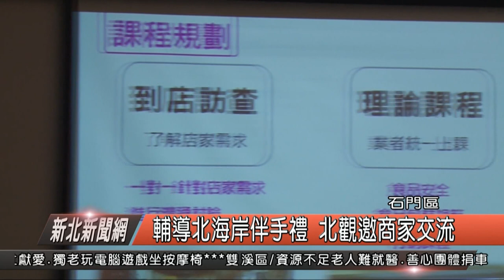輔導北海岸伴手福 北觀邀商家交流